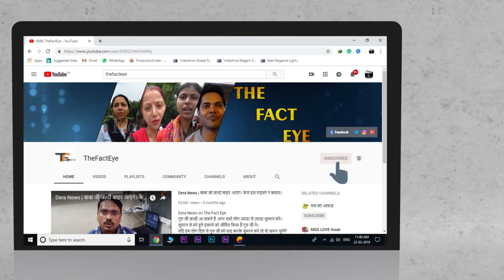संत गुरमीत राम रहीम जी को पैरोल मिलने पर लाखों लोगों का छुड़ाया नशा पंजाब की जनता की रिहाई की मांग